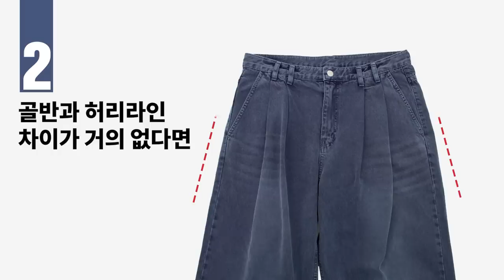흔히 하는 패션 실수! 제발 이것만 하지마세요!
오늘은 남자분들이 옷을 입을 때 흔히 하는 실수들을 모아봤습니다!
사소하지만 이런 것들만 잘 지켜줘도 패션 센스가 느껴지기에
여러분들도 참고하셔서 꼭 지켜주셨으면 좋겠습니다!

🌟PRODUCT INFO🌟

0:00 오프닝
0:26 첫 번째 실수
1:17 두 번째 실수
2:30 세 번째 실수
2:54 네 번째 실수
3:31 보너스 실수
4:02 다섯 번째 실수
4:47 엔딩